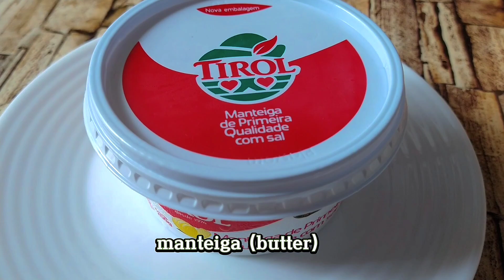Como fazer FAROFA de AZEITE DENDÊ simples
Como fazer farofa de dendê da Bahia simples